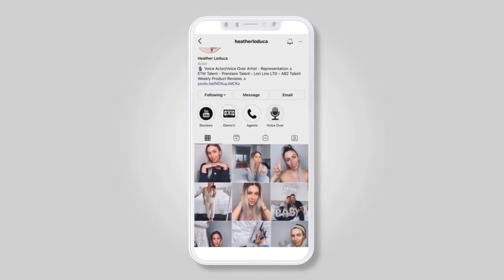We Toured TORONTO on a PRIVATE JET!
I tried my very first private jet tour of the city! It was such a fun experience and the perfect unique experience to try out when your bored of the same old thing. They will tour down town Toronto, bring you to Niagra for a wine tasting, up to Blue Mountain to ski and more!! Check out all there options here.

This is the perfect thing to book for a birthday or anniversary! We loved it.